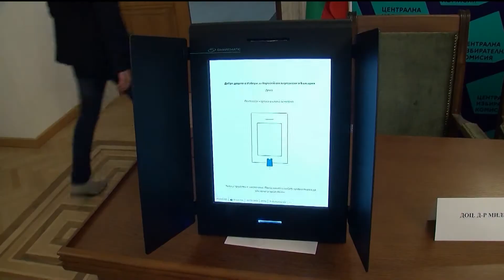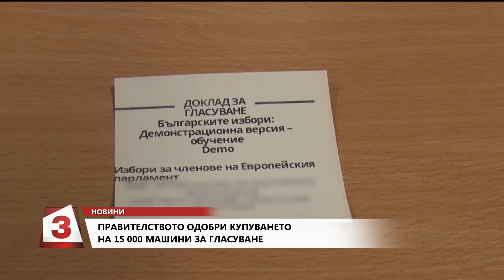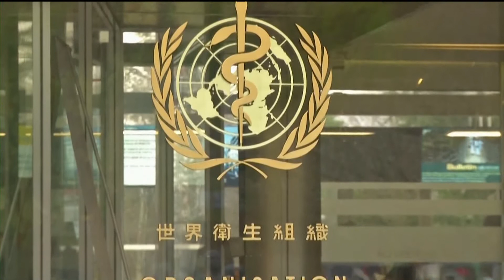Емисия новини на Канал 3 на 12.02.2020г от 14.00 часа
Емисия новини